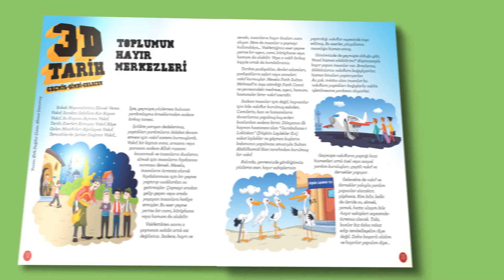ÇAMLICA ÇOCUK DERGİSİ - MAYIS 2018, 27.SAYI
Sevgili arkadaşlar!

Çamlıca Çocuk dergisi Mayıs sayısıyla sizlerle…

    Bu ay insana mutluluk veren en güzel duygulardan birini, yani iyiliği öğreniyoruz. Gezgin leylek kardeş ülke Pakistan’da. Ramazan ayına özel pideli bulmaca. Tarihi üç boyutuyla anlattık; geçmiş-şimdi-gelecek… Deney atölyesinde heyecanlı deneyler seni bekliyor.
   Minik okurlarımız için Rüzgargülü eki, her ay derginizle birlikte hediye!

Çamlıca Çocuk Dergisi

Geliştir kendini!

Bu arada Metin ve Ekibi’nin maceraları kitaplaştırıldı, ilk kitabımızı seçkin kitapçılardan alabilirsiniz.